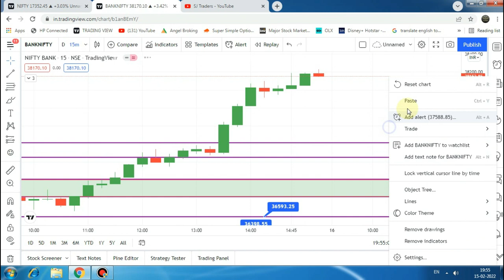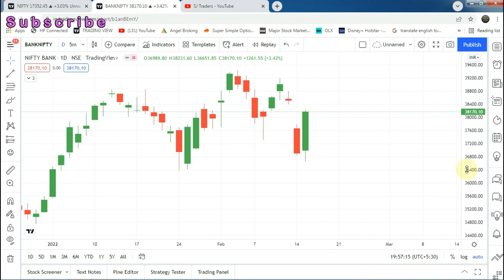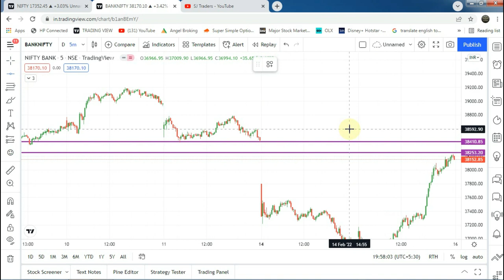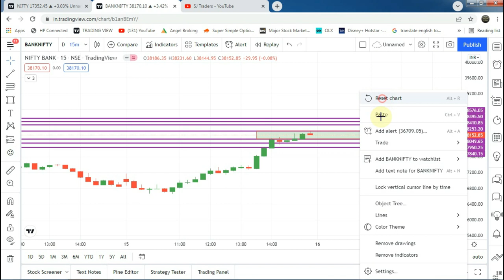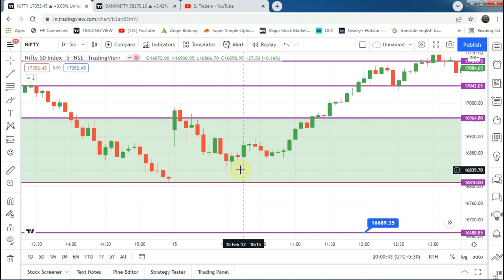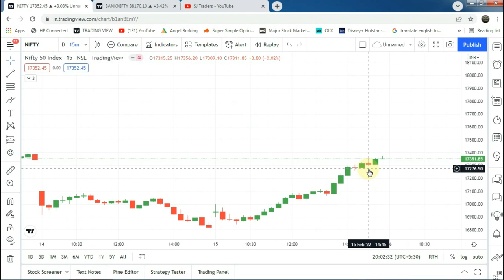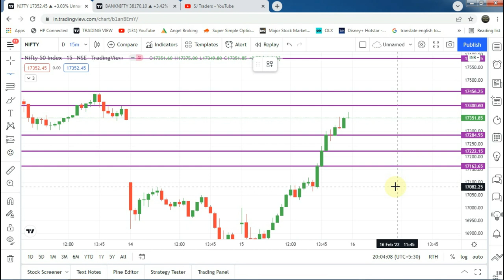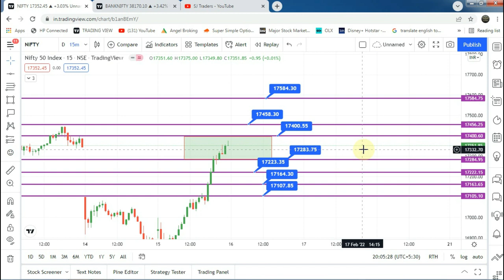BANK NIFTY, NIFTY AND STOCK ANALYSIS 16-02-22